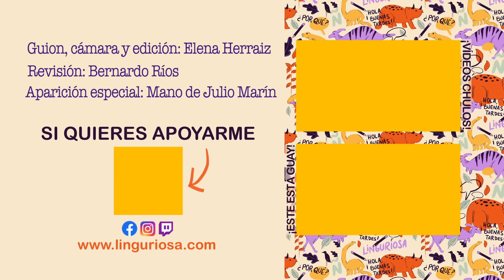Diferencias del ESPAÑOL en Distintos PAÍSES [Pretérito Perfecto] 🇪🇸🇬🇶🇲🇽🇨🇴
¿Por qué no se usa el Pretérito Perfecto Compuesto en Latinoamérica (-he comido-)?

SIN EMBARGO, solo viendo mis vídeos, comentando y compartiéndolos, ya ME AYUDAS muchísimo. 😘

Los Señores de la RAE:
Prince Ro, Bo Hemphill, Doug Lefler, Arya Vaseghi, Monika B, Ruben Ferreyra, Renata, josef muskatel, EK Powell, Zunguzeng, Erik Hulsken, Alberto Sánchez Vergara, Julio Torres, Eligio Y.S, Ronald Mueller.